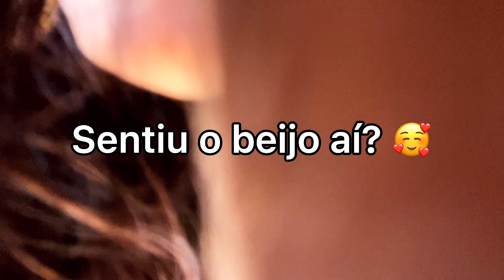GANHEI TUDO EM PORTUGAL 🇵🇹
É Suelita Assis em todas! Ou entre no link e vai direto. ❤️